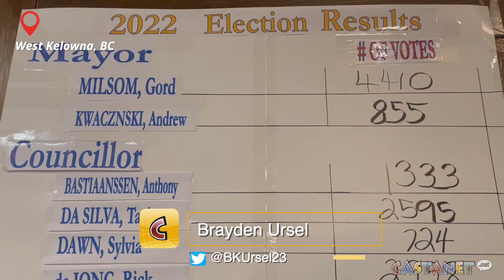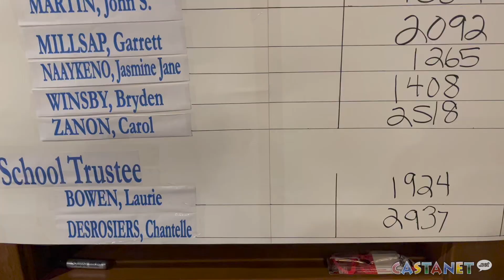Another term for West Kelowna mayor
Elections swept across the province on October 15, with West Kelowna mayor Gord Milsom earning a second term with a landslide victory.